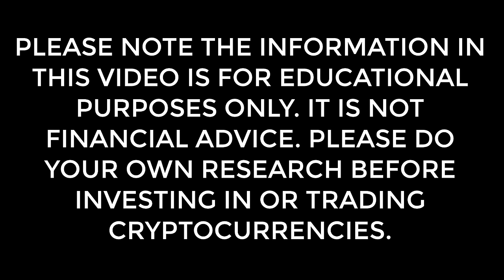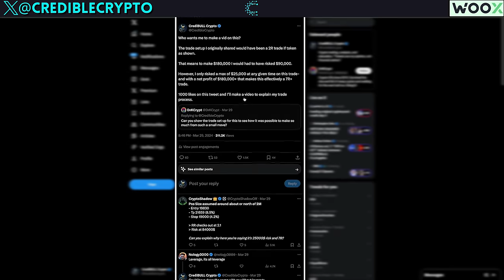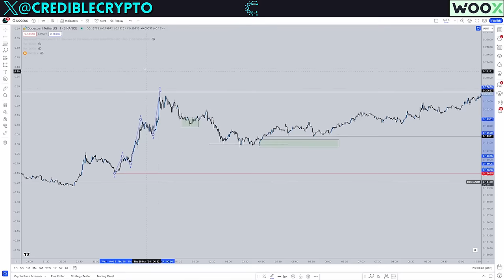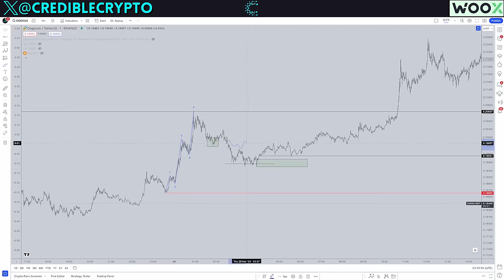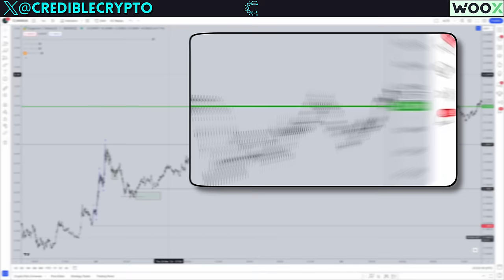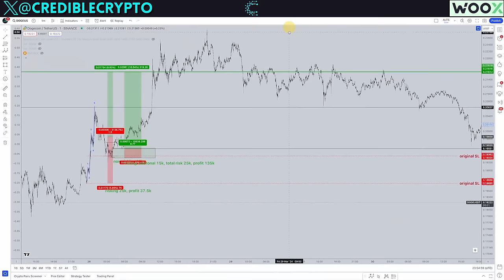How I Made $180,000 on DOGE In Under 24 Hours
00:00 Start
00:17 Intro
01:54 Video Start
02:58 DOGE
10:23 Giveaway
10:59 Back to DOGE
17:09 Outro